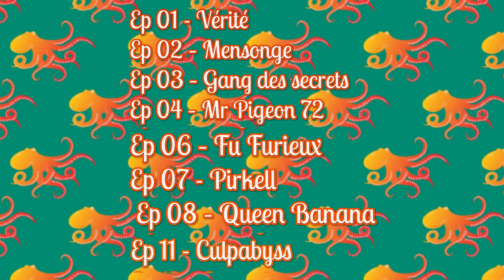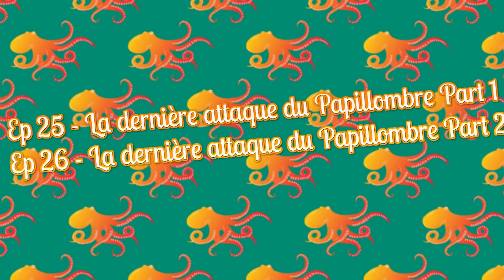MIRACULOUS| NEWS : Dates, Season final & Review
Salut les miraculeurs !
On reprend doucement les vidéos miraculous avec une petite vidéos news.

Nouveaux titre d'épisode, diffusion française, ou encore season final : o décortique ce qui nous attends dans les prochaines semaine !

! Je ne fais qu’exposer mon avis, et émettre des hypothèses. En aucun cas je ne vous impose mon avis ou affirme à 100% mes théories. !

Mentions 🐙

*Musique de fond :
- Introduction : Dead girl walking Instrumental
- Media right production -Jazz in Paris
-  Myuu - Wasted Wonderland
- Joakim Caruds - Canals

©Copyright et droit 🐙
*Tous les sprites de personnages ont été réalisée par Juliette Laget.

*Merci à Vince Logriam qui a composé le fond musical

*Miraculous est une œuvre appartenant à ZAG-Method.